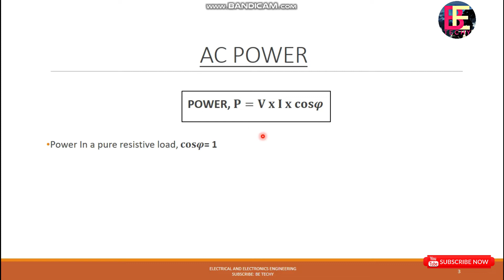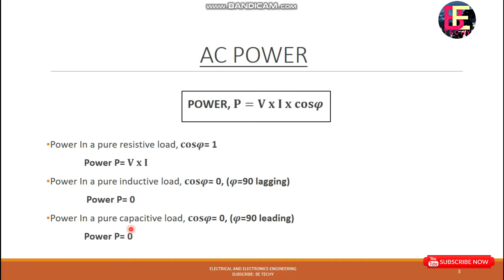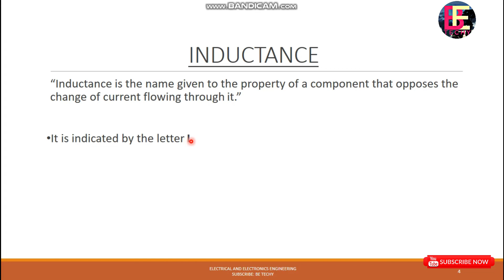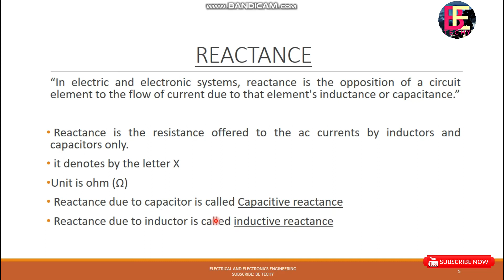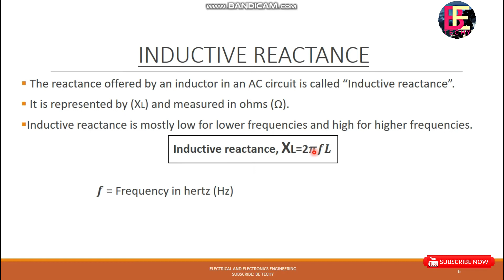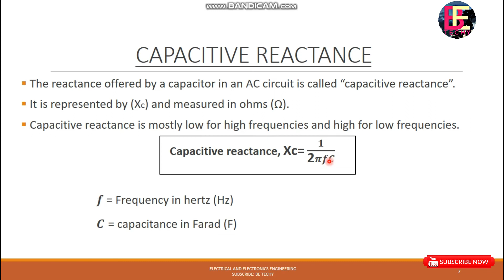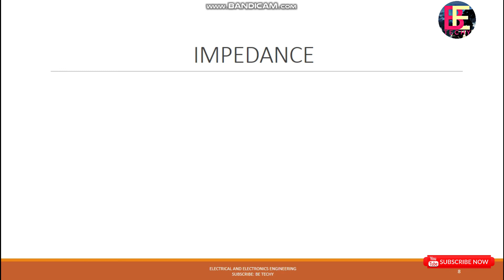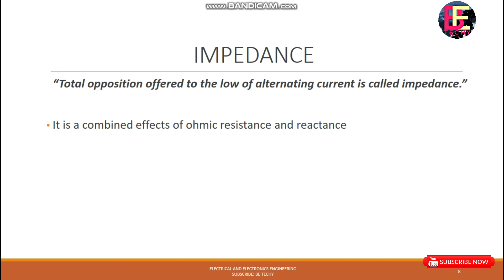Electrical Online Class | EP 7| AC POWER , REACTANCE, IMPEDANCE | Malayalm | Be Techy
This online class is based on the subject electrical and electronics engineering in poly technic s3 mechanical
 in this class included the topics of AC Power, Inductance, inductive reactance, capacitive reactance, impedance.
explained simply in malayalam
Be Techy, BE TECHY, be techy